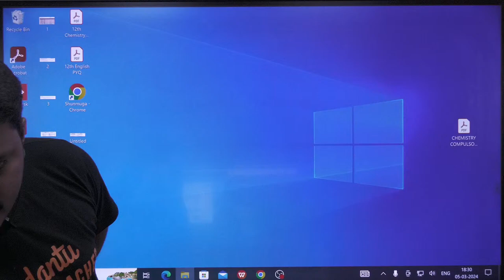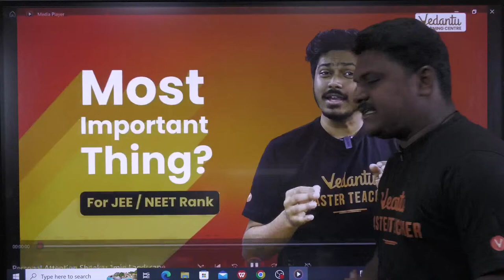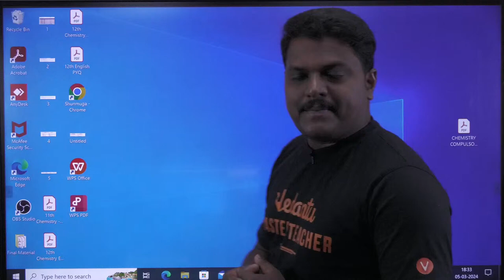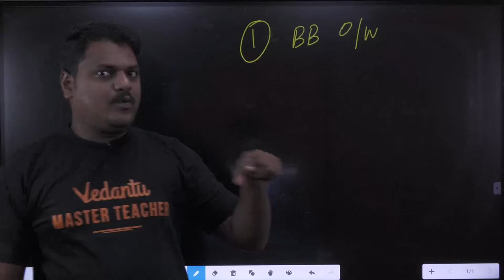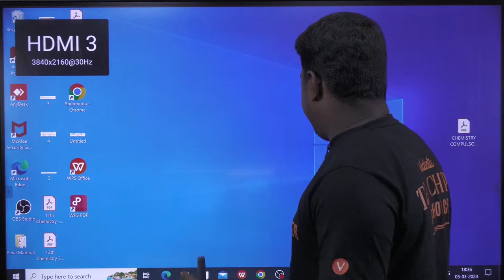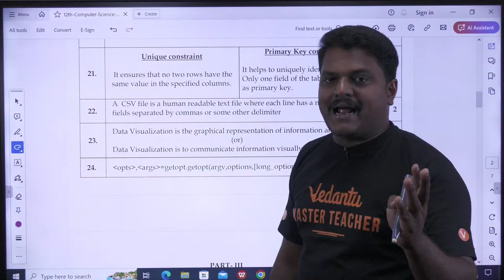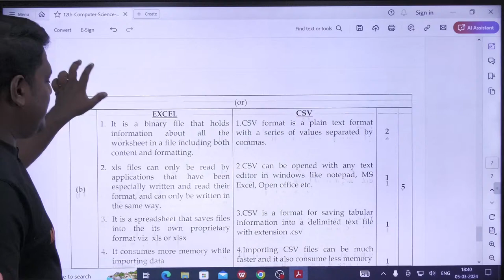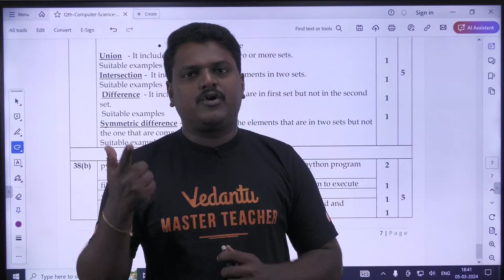12th Computer Science _ இப்படி எழுதுங்க கண்டிப்பா 70_70 _ Official Answer Key _ Public 2024